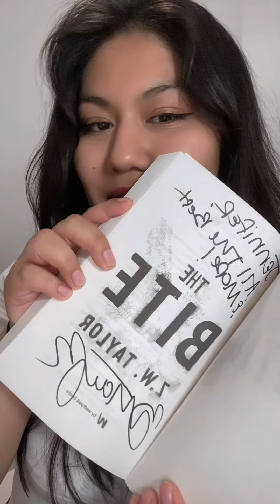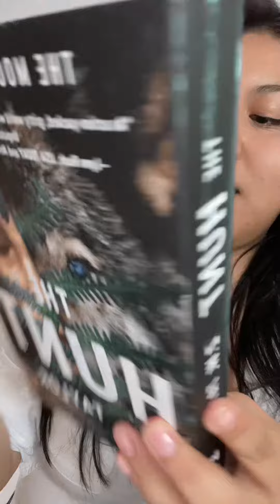Book Mail The Moon Saga Series by Z.W Taylor ☕️🐺🌲Twilight Vibes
Hi I’m Jenny

TikTok Missjennyx
Instagram Missjenxox
Goodreads Jenny’s Library